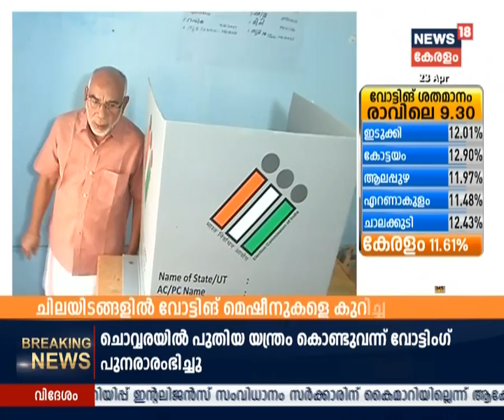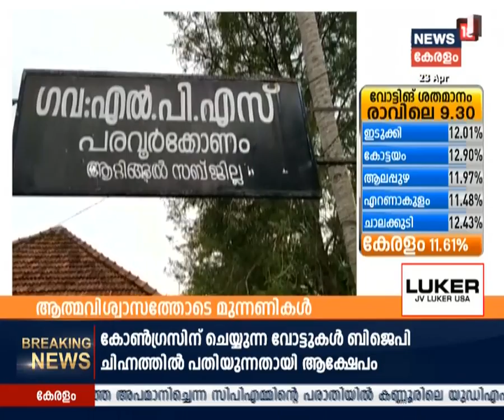കേരളം വിധിയെഴുതുന്നു | വലിയതുറ ജമാ അത്ത് LPSല്‍ LDF-UDF പ്രവര്‍ത്തകര്‍ തമ്മില്‍ നേരിയ സംഘര്‍ഷം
Voting across Kerala is being held today in single phase after a high decibel 40-day-long campaign. It is a do-or-die battle for both the ruling CPI(M)-led LDF and opposition Congress-headed UDF in most of the 20 Lok Sabha seats this time in the state, known for its decades-long bipolar politics.Meanwhile, a mild scuffle have been reported at Valiyathura between the LDF and UDF workers.